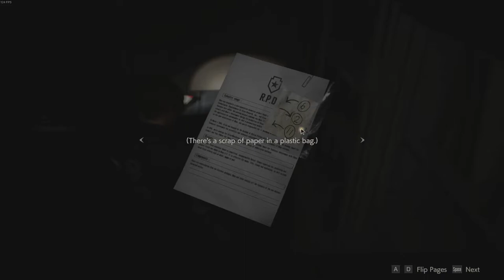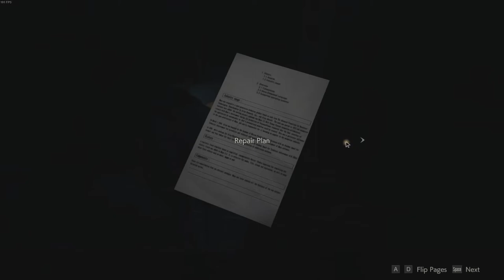Resident Evil 2 Remake PC Gameplay Episode 7 | Club Key, Muzzle Brake, Jack Handle, Clock Tower!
Resident Evil 2 Remake PC Gameplay Episode 7 | Club Key, Muzzle Brake, Jack Handle, Clock Tower! We get some progress done in this episode! We find the club key, the Matilda muzzle brake, the jack handle for the library puzzle, and then finish the clock tower puzzle! We also find a jeweled box! All with Mr X chasing us down. We have all the parts now we need to get out of the station, but have some unfinished business to take care of first!